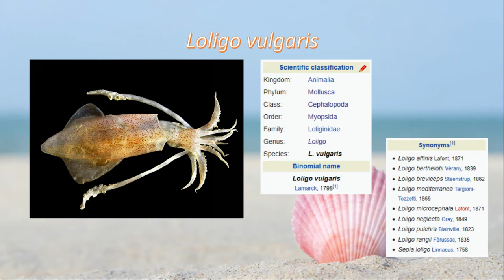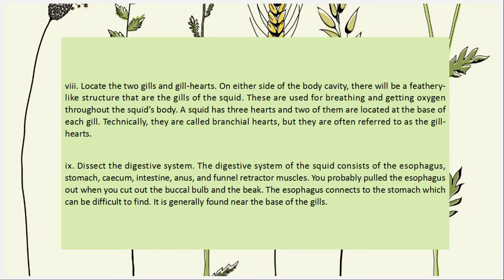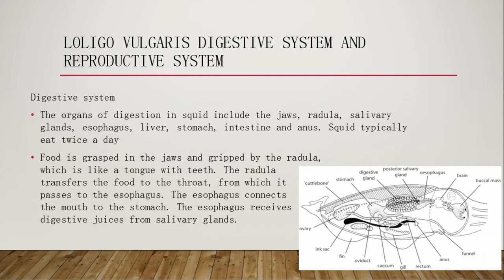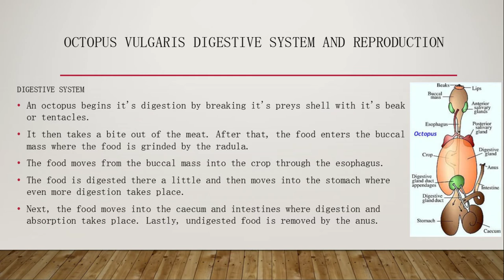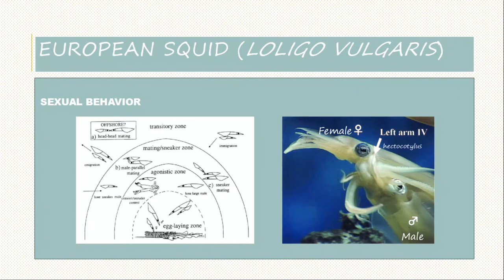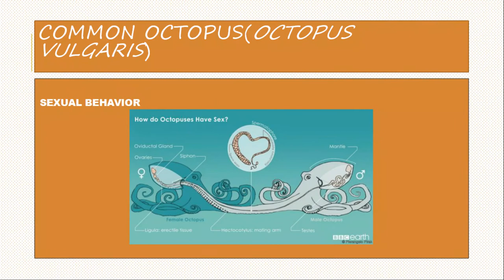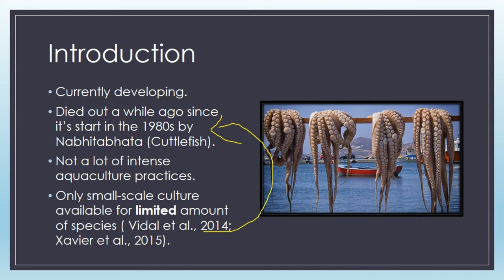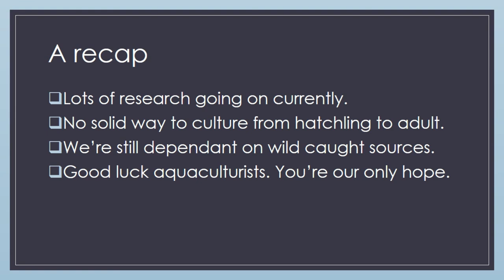CEPHALOPOD: LOLIGO VULGARIS & OCTOPUS VULGARIS